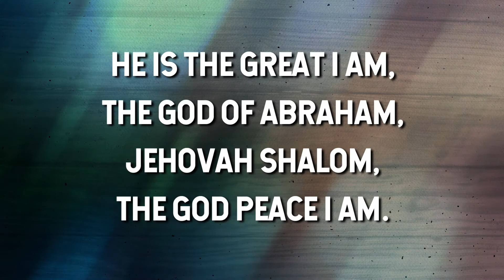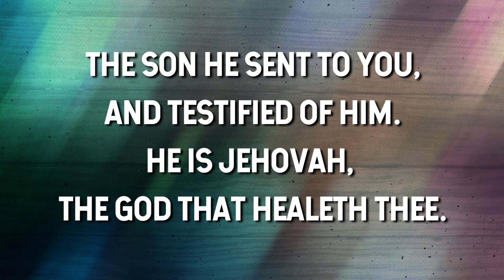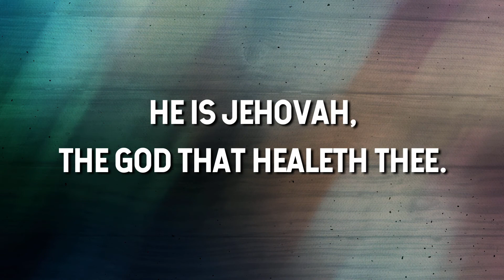He Is Jehovah - Bill & Gloria Gaither (Lyric Video)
"He Is Jehovah"
Performed by Gaither Homecoming Event

CCLI Song # (Unknown)
Bill & Gloria Gather
© (Unknown)